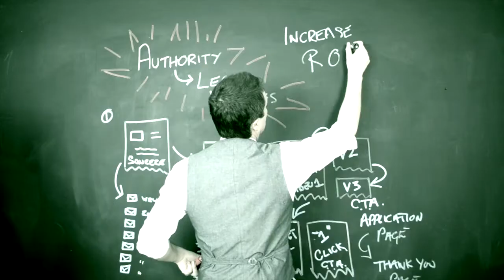Apply For Ignite Your Fuel Call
Online Accelerator was designed to help you bridge the gap from where you are now to generating more leads, collecting more clients and producing a BIGGER ROI in a simple yet effective way that lets you do what you love...

ANDREW MEDLAM FOUNDER OF ONLINE ACCELERATOR